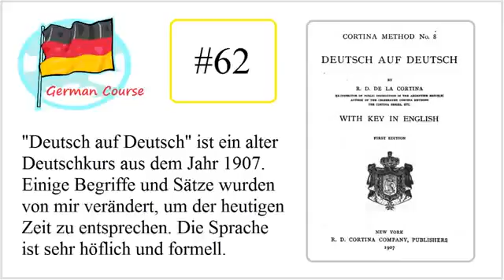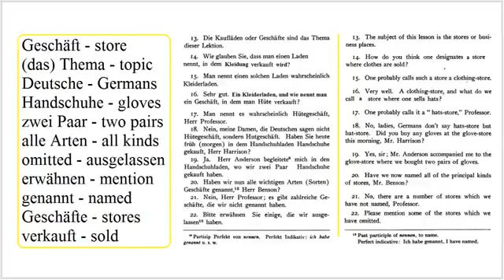Deutsch auf Deutsch 62 Old German Course Laden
Dies ist Teil 62 des Deutschkurses Deutsch auf Deutsch; Ein alter Deutschkurs aus dem Jahr 1907. Einige Sätze und Begriffe wurden von mir verändert, um .

Dies ist Teil 61 des Deutschkurses Deutsch auf Deutsch; Ein alter Deutschkurs aus dem Jahr 1907. Einige Sätze und Begriffe wurden von mir verändert, um .

Dies ist Teil 60 des Deutschkurses Deutsch auf Deutsch; Ein alter Deutschkurs aus dem Jahr 1907. Einige Sätze und Begriffe wurden von mir verändert, um .